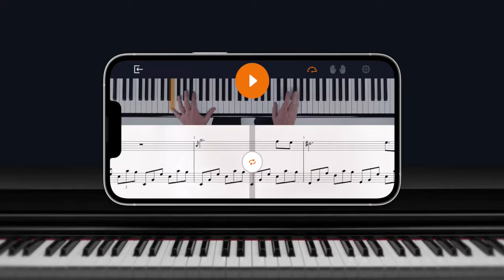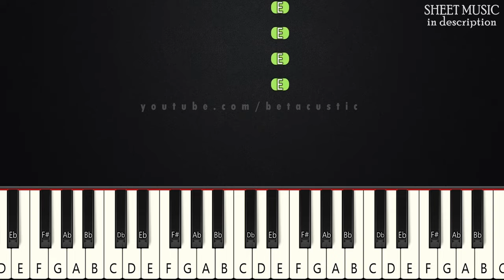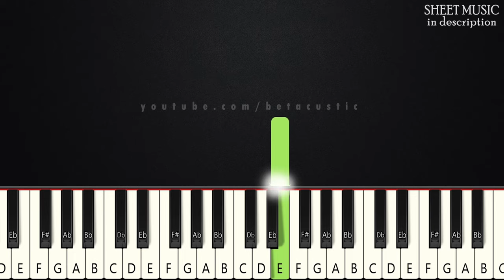Flowers - Miley Cyrus | SLOW BEGINNER PIANO TUTORIAL + SHEET MUSIC by Betacustic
In this piano tutorial you can learn HOW TO PLAY "Flowers" by Miley Cyrus, SLOW BEGINNER version

I

I

🌟Gear:
Yamaha DGX-660B
The Maverick, The Grandeur (Native Instruments)
Synthesia
PC